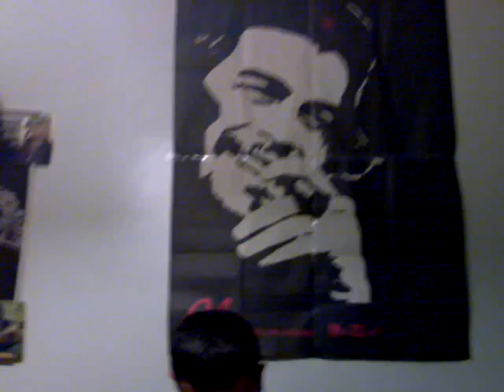Emrah, Ali Haydar,Erkan Müzik Show (2007)